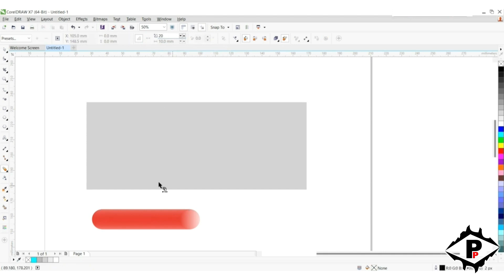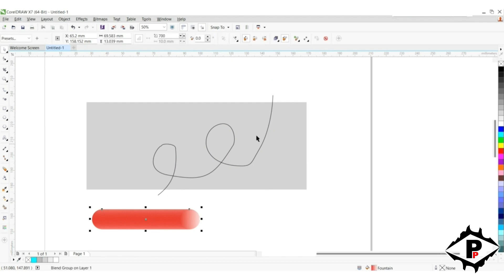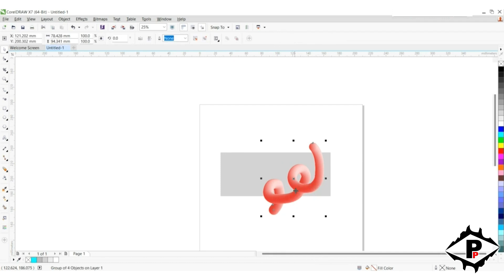new design colour full design in coreldrow / how to make circle leaf logo